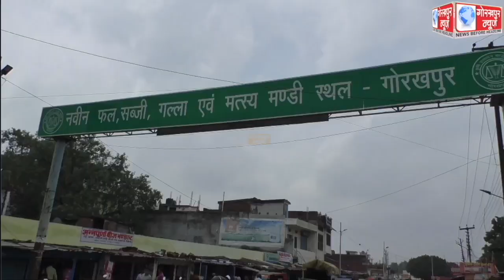नवीन महेवा मंडी में प्याज के थोक दामों में आयीं उछाल, आलू के दाम स्थिर,आढ़तियों ने कहा,अभी प्याज के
नवीन महेवा मंडी में प्याज के थोक दामों में आयीं उछाल, आलू के दाम स्थिर,आढ़तियों ने कहा,अभी प्याज के दामो में हो सकती है बढ़ोत्तरी